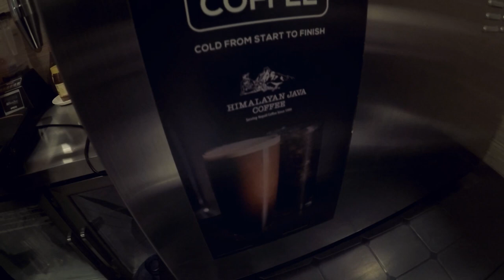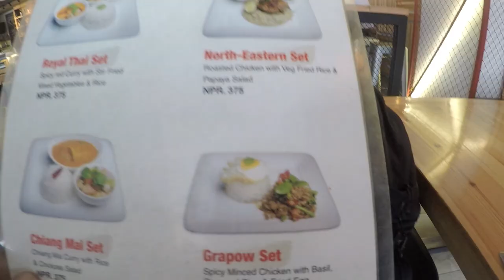Short Trip TO Ktm - Himalayan Java Coffee Outlets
In 1999, we started off as the first specialty coffee shop in Nepal to specialize in handcrafted coffee and bakery. Over the years, we have diversified from a small coffee shop to an international franchising Nepalese Coffee Brand with more than 30 outlets around the world.

We believe in maintaining a sustainable business ecosystem by supporting local farmers and Nepali products. Through continuous innovation in technology & process, we hope to become the most inspiring Nepalese Coffee Establishment in the world taking Nepalese Coffee and Culture to the world.